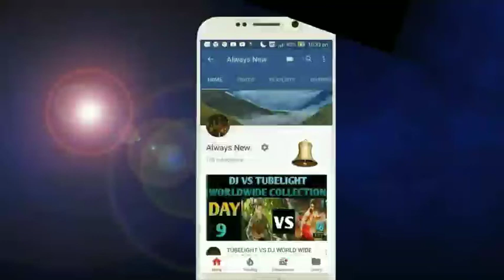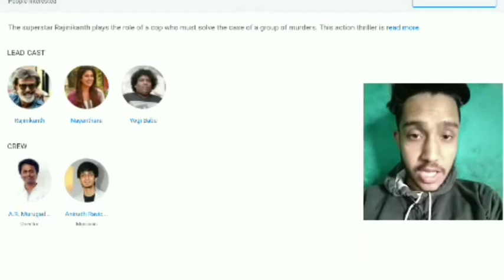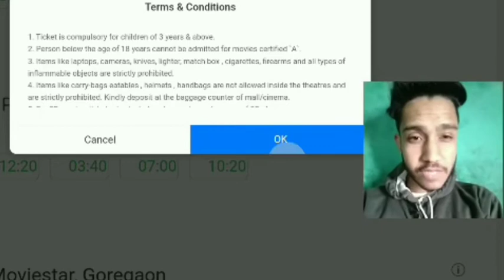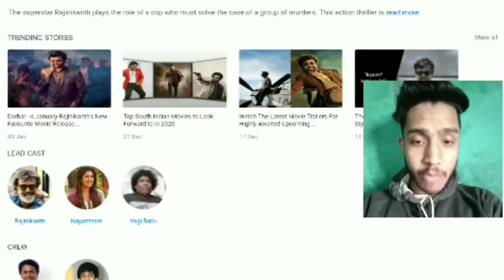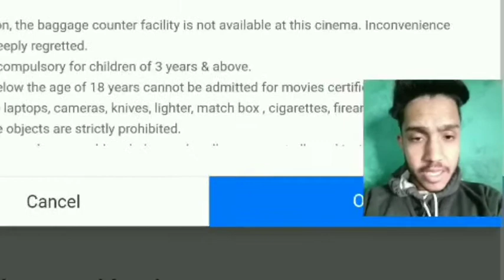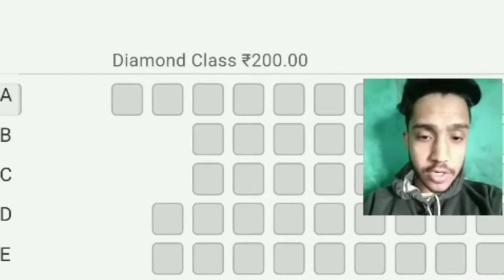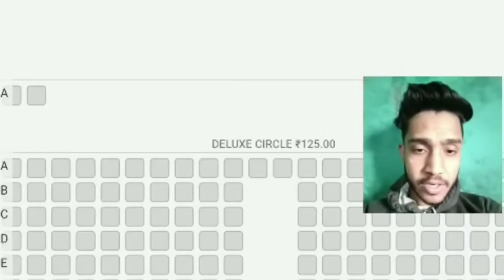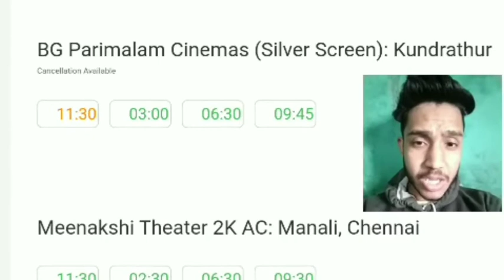DARBAR Movie Records Breaking Advance booking Day 3 | Ticket price,Delhi, Mumbai,Chennai,